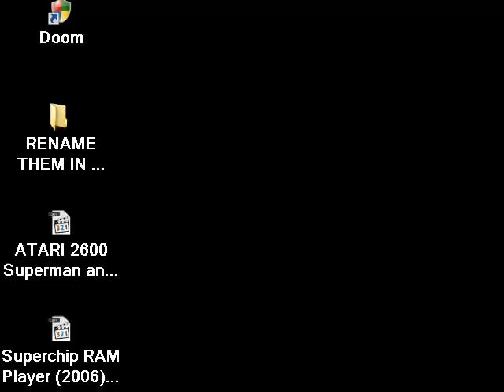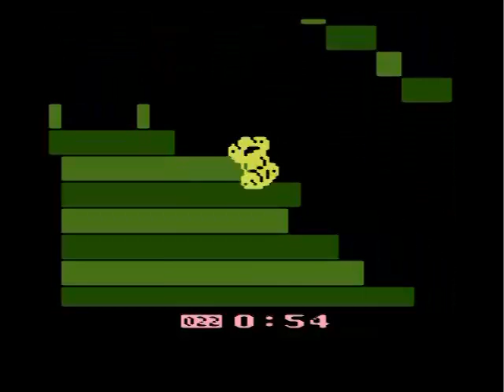ATARI 2600 Superbug HOMEBREW PORT FROM THE ARCADE WITH SAME NAME 2006 Fred Quimby WIP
A VERY GREAT THANK YOU TO A MAN WHO TEACH ME WHAT ATARI ST/E IS IN LATE 80'S AND 90'S WITH THE PSEUDONYM "LALAOUNIS",THE "GREEK ATARI ST/E MASTER" (AND NOT ONLY) MILLION THANKS IN ADVANCE LALAOUNIS FOR ALL ATARI ST/E HAPPY COMPUTER MOMENTS AND BE GOOD.NASAI KALA PANTA GIORGO

1) "GAME DEVELOPER" (GAME INTRO)
2) "GAME PUBLISHER" (GAME INTRO)
3) "MENU" DEVELOPER" (FOR ATARI ST GAMES - WHEN THE MENU STARTS)
4) TEAM WHO "CRACKS" GAME (INSIDE DECOMPACTER FROM ATARI ST OR IN THE AMIGA CRACKTRO)
5) VERSION OF UTILITY "CRACK TEAM" USES (AFTER GAME SELECTION IN MENU IN ATARI ST)
6) PROGRAMMER(S) WHO PROGRAMMED GAME (GAME START SCREEN, AND SOMETIMES EVEN IN "HIGH SCORE TABLE".

INTERESTING